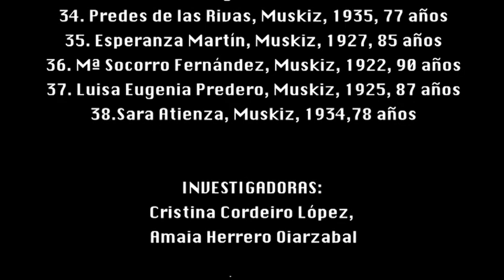Nosotras contamos...la historia de Muskiz